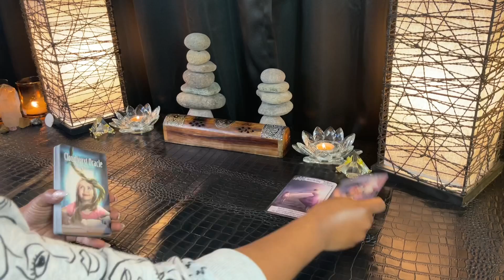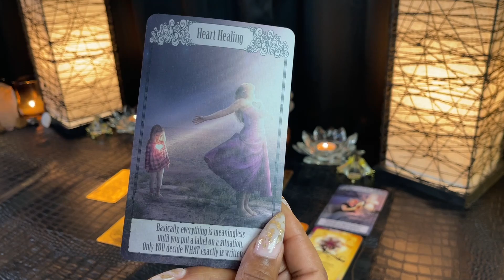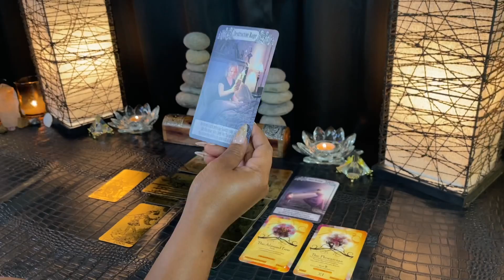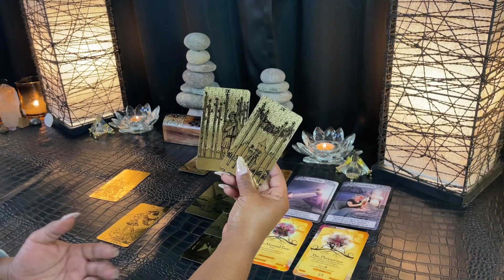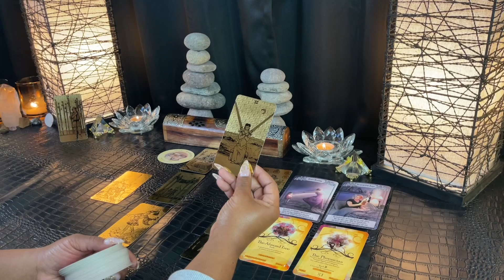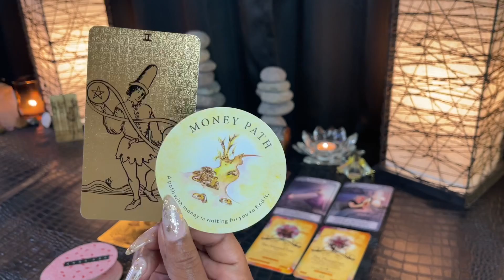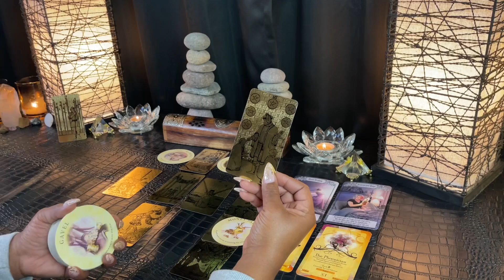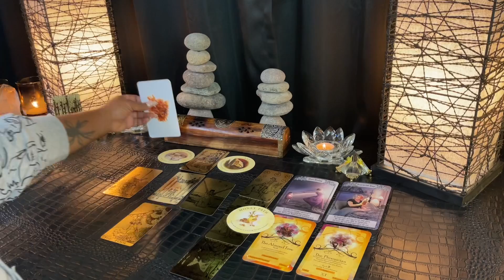CAPRICORN "Luck Is On Your Side As You Elevate & Collect Get Ready!" FEB 28th - MARCH 6th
CAPRICORN | FEBRUARY 28 - MARCH 6 | Weekly Tarot Reading